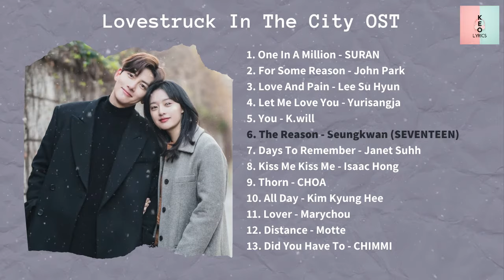[ FULL ALBUM ] Lovestruck In The City OST (도시남녀의 사랑법 OST)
🎵 The Full Album of  Lovestruck In The City OST OST (KDrama 2021) 🎵

⏩ 00:00 One In A Million - SURAN
⏩ 03:31 For Some Reason - John Park
⏩ 07:05 Love And Pain - Lee Su Hyun
⏩ 11:23 Let Me Love You - Yurisangja
⏩ 15:09 You - K.will
⏩ 19:25 The Reason - Seungkwan (SEVENTEEN)
⏩ 23:20 Days To Remember - Janet Suhh
⏩ 25:50 Kiss Me Kiss Me - Isaac Hong
⏩ 29:40 Thorn - CHOA
⏩ 33:57 All Day - Kim Kyung Hee
⏩ 36:22 Lover - Marychou
⏩ 39:42 Distance - Motte
⏩ 43:11 Did You Have To - CHIMMI